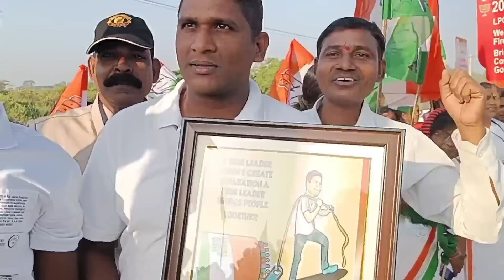Dhamaka welcome day 60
day 60 Bharat jodo yatra subah ke samay kafi sankhya me samrthko ki upsthiti dhamake ke sath swagat ki taiyari me